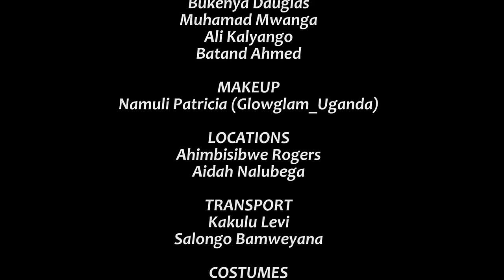The Junction S2 Episode 21